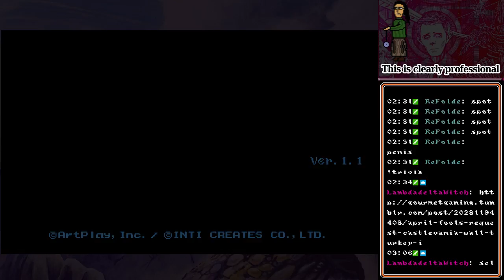Le Castle Vania - Bloodstained: Curse of the Moon debut - May 24th 2018 1/2